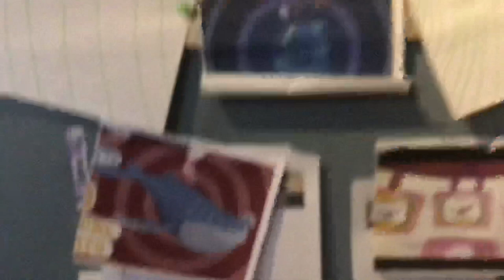Creature report seagulls